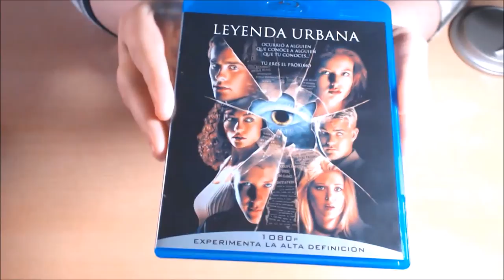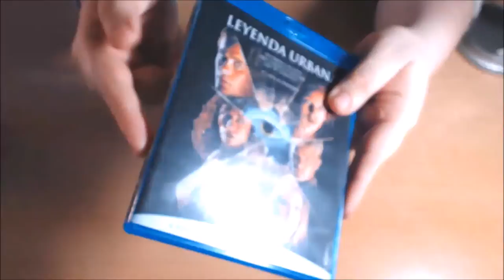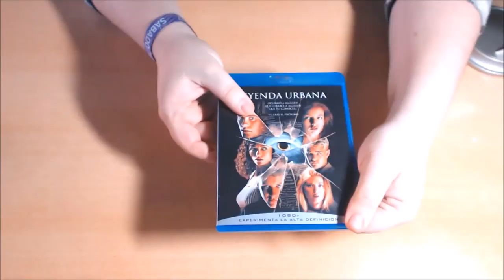UNBOX - Leyenda Urbana (Petición Indominus Rex).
TITULO: UNBOX - Leyenda Urbana (Petición Indominus Rex).